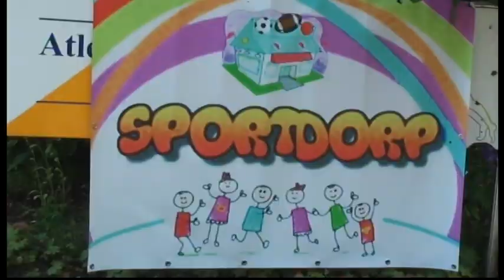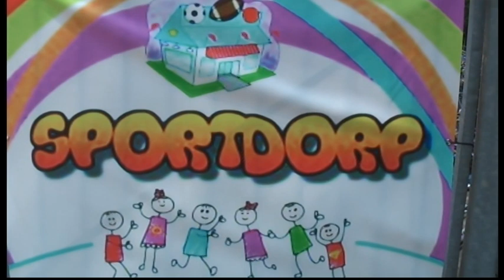Sportdorp 2014 ( Inpressie Samenvatting )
Sportdorp 2014  is een sportweek voor alle Basisschoolkinderen
de Lokatie van deze vakantie week is AV Rijssen Arendbaan str
( Sportpark De Koerbelt ) De Org is in Handen van Dorien willems
en Dick Wessels .wij wensen alle  kinderen veel  plezier .